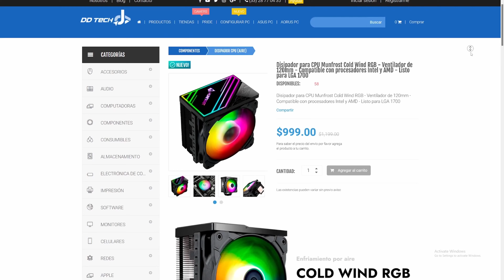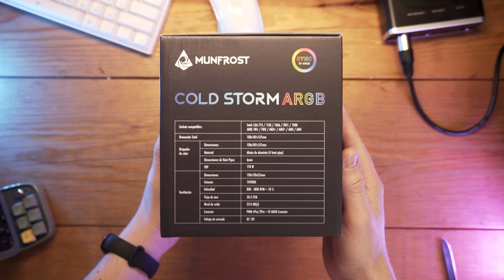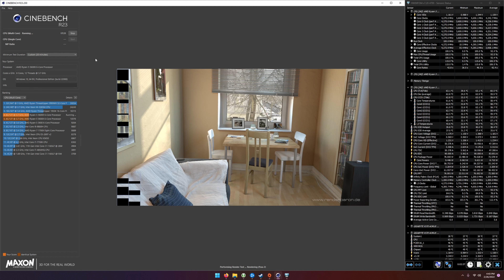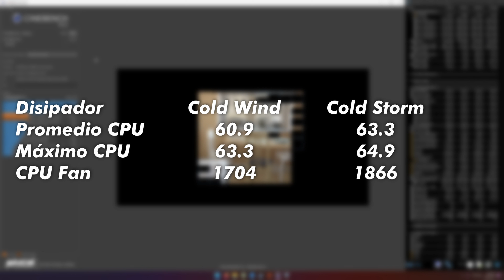Los NUEVOS disipadores de MUNFROST ⛈️ REVISADO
👇👇Abre AQUÍ👇👇
🏮Enlace de compra:

🎙️ Mi nuevo micrófono
🫀 Organiza tus cables
📺 Mi monitor
⌨️Ofertas en teclados

🎶La mayoría de mis canciones son de estos increíbles autores ¡Apoyenlos porfavor!

(*Algunos de los enlaces de compra que pueden ver en estos videos son de afiliado, por lo que podrá recibir una pequeña comisión por tu compra, pero tu no pagarás más)

Timestamps:
00:00 Introducción
00:44 Detalles y precio
01:29 Desempaquetado
03:00 Diseño y calidad
04:58 Instalación
08:04 Componentes para las pruebas
09:45 Pruebas
12:19 Conclusiones